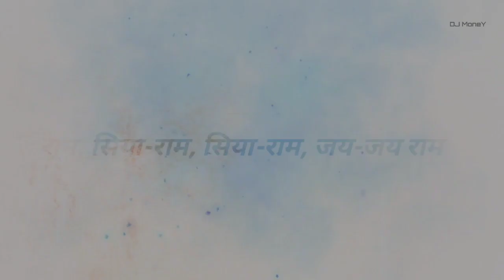Ram siya ram siya ram Remix song DJ Money Ddm Remix